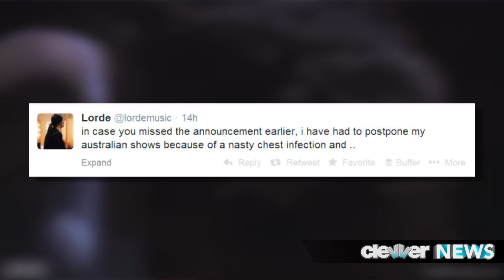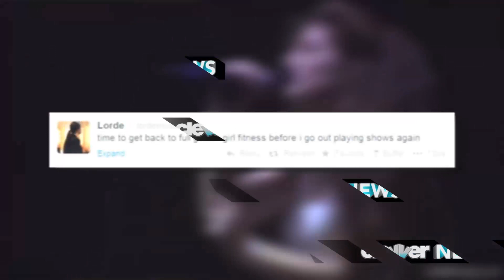Lorde's Parents Force Australian Tour Date Cancellation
Well, it looks like even Lorde is a teenager who still has to answer to her parents.  The 17 year old singer might seem like an old soul, but she's still just like any other kid out there in that her parents still rule the roost when it comes to her schedule. Following a killer performance at Coachella, Lorde took to twitter to share some bad news with her Australian fans. She was force to postpone all of her Australian shows due to what she called a "nasty chest infection and general ill health." The Grammy award winner is obviously upset about putting off the shows, as she tweeted QUOTE "I am so gutted to have to do this but my parents and my team stepped in telling me I needed a break after being non-stop since the Grammys in January." IN an official statement, we learned that Lorde won't return to the tour until she regains complete health -- when that happens, she'll continue touring for the rest of the year. And Lorde hinted that she'll likely make the return to the stage in November. But first, she says she's gotta get back to that full Gollum girl fitness. The Australian tour was set to include shows in Melbourne, Adelaide, Perth, Sydney, Newcastle, and Brisbane. Again, this was a tough decision for Lorde to make, but obviously her health has to come first. And we're loving the fact that despite the fact that she's a global star at this point, her parents are still in charge -- just like any other teenager out there.